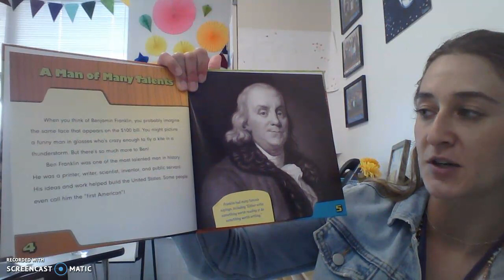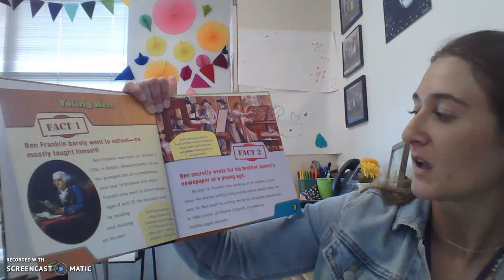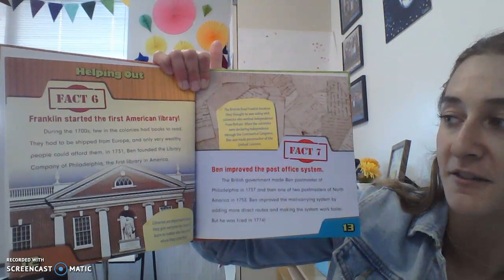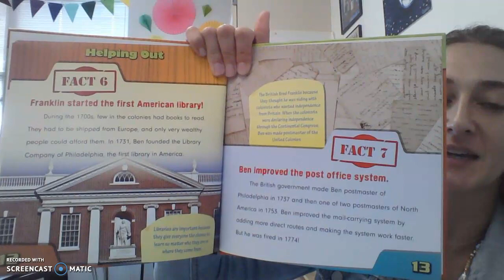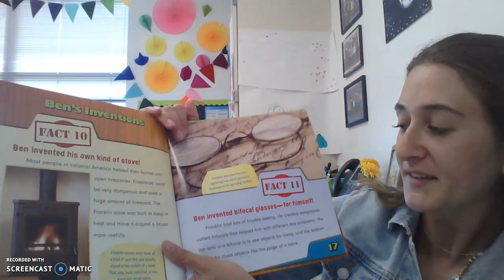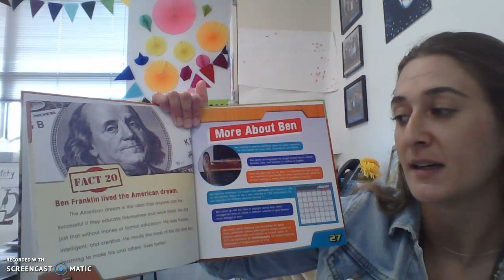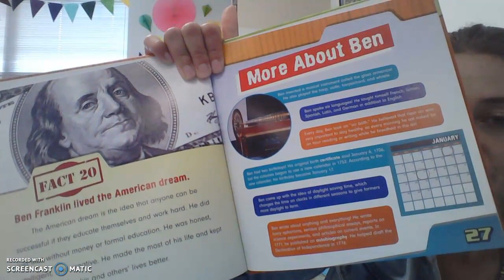Ben Franklin Lesson